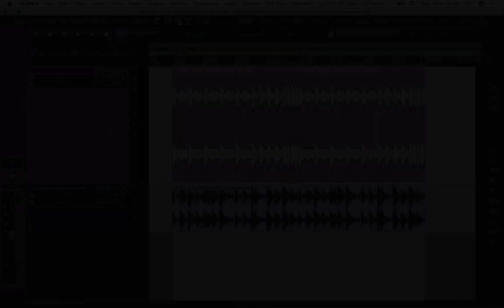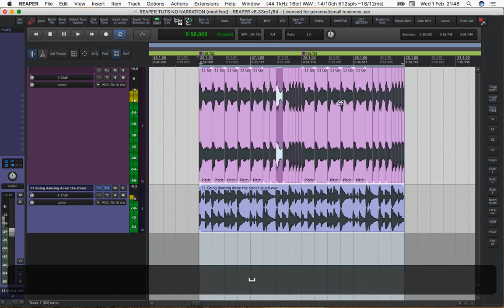Reaper DAW: Fast transposing Audio Items.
In Reaper Action list, there is a very powerful Action:
"Select Item under mouse"
This gives you the ability to build Custom Actions executed on Items you just hoover your mouse over.
Way faster than first having to mouse click an Item to select it and
then apply a Custom Action.

In this vid, i show this in practise: fast transposing "hoovered over"
Items down or up 1 semitone.

Just open Reaper Action List, click the import/export button,
choose "import" and then navigate to the downloaded file.
Attach your own 2 keybindings to the 2 imported actions.